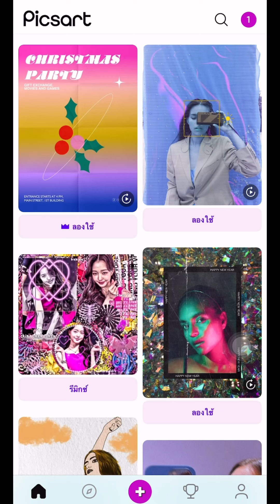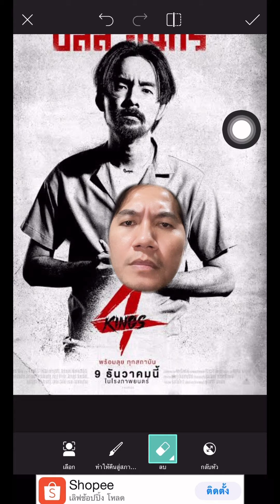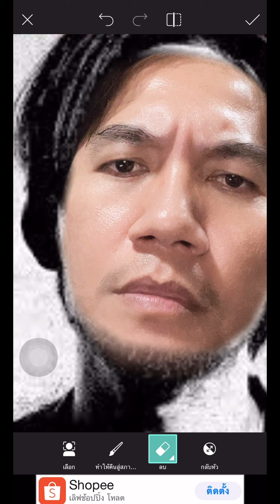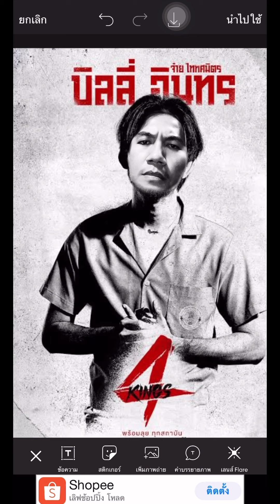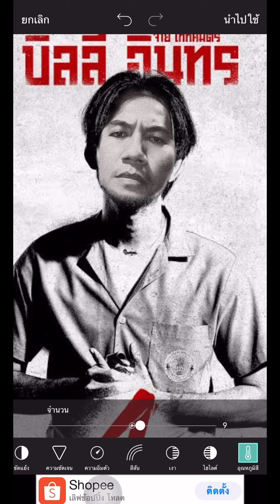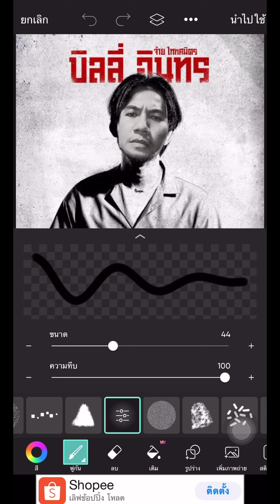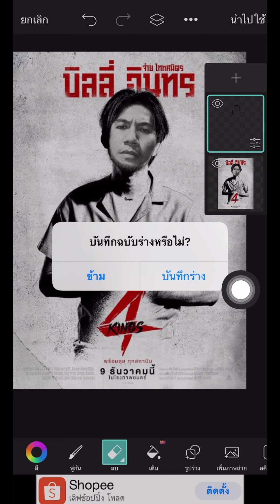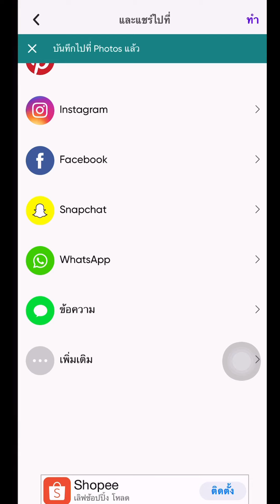PicsArt แต่งรูป รีทัชใบหน้า 4KING ด้วยมือถือ